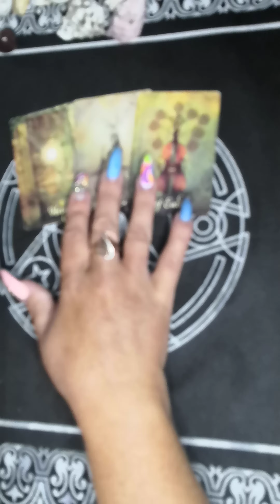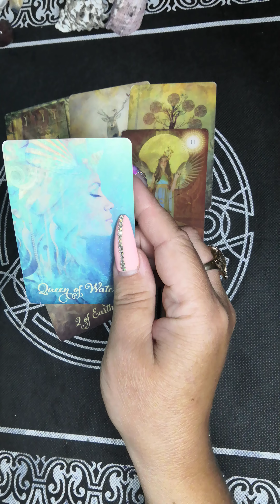❤️КТО ВАС ПО-НАСТОЯЩЕМУ ЛЮБИТ?❤️